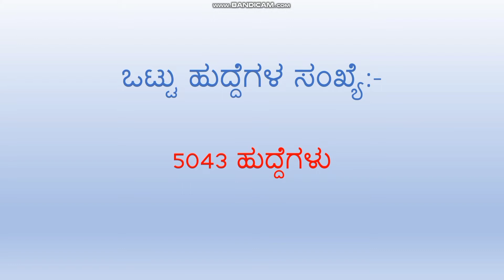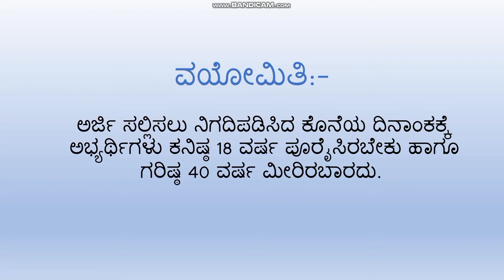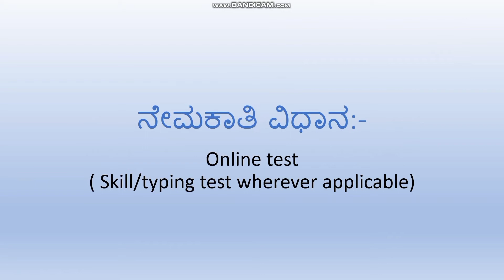ಆಹಾರ ಇಲಾಖೆಯಿಂದ ನೇಮಕಾತಿ 2022 | FCI Requirement 2022 in Kannada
ಆಹಾರ ಇಲಾಖೆಯ ನೇಮಕಾತಿ | FCI Requirement 2022